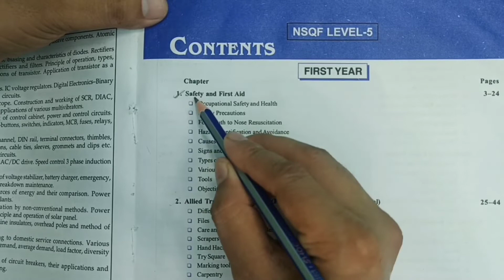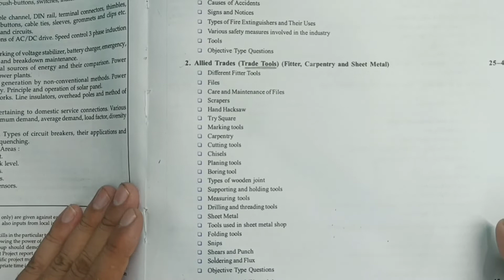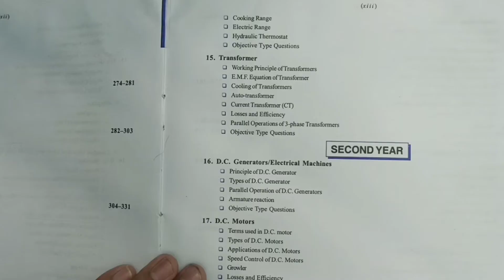ITI First Year Syllabus || electrician & wireman syllabus 2022 || 1st year exam 2022